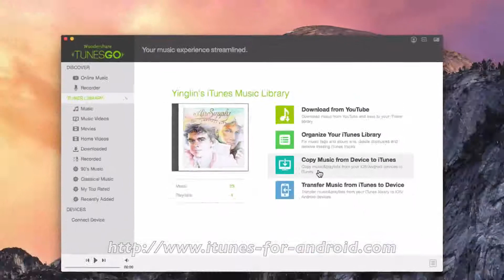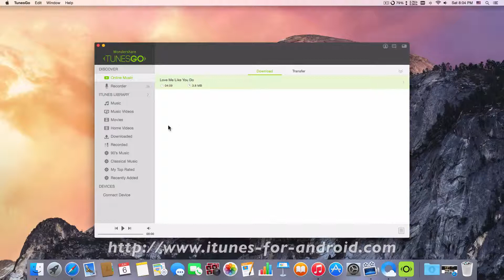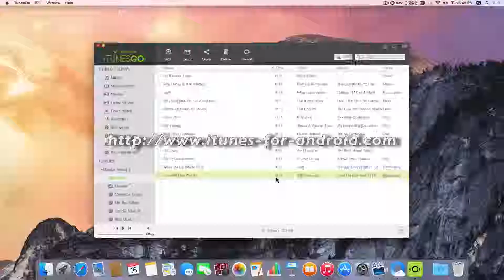[Vevo Songs to Android]: How to Download Music from Vevo to Android Devices on Mac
TunesGo - Transfer and manage your data on your Android Phone & Tablet

* Download and record music/videos from online websites, such as download music/videos from YouTube/ Spotify/Vevo to Android Phone & Tablet on Mac or Windows.
* Transfer your data from your iPhone, iPad or iPod back into your iTunes
* Sync and transfer your iTunes library to your Android device
* Analyzes and cleans up your music library with one click.